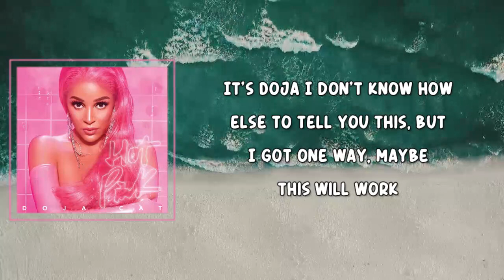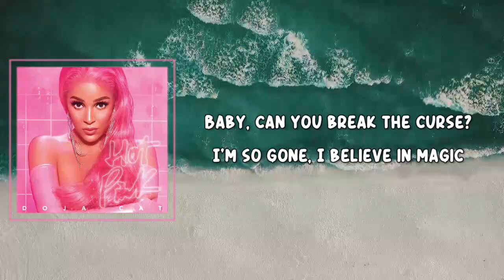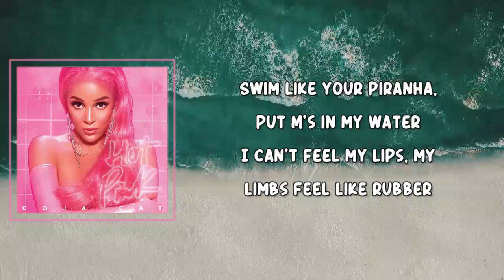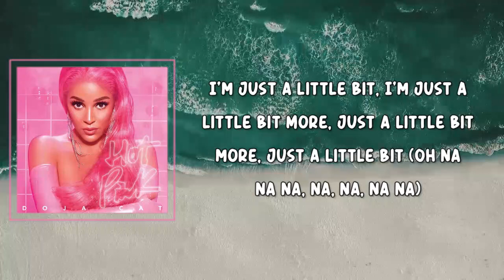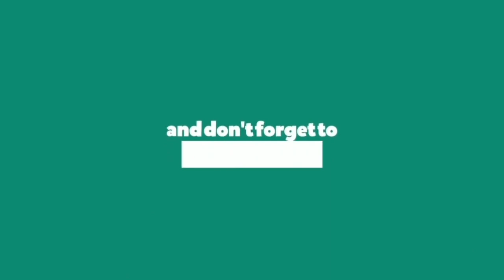Doja Cat - Addiction Lyrics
Addiction by Doja Cat
Album: Hot Pink

Addiction Lyrics:

It's Doja
I don't know how else to tell you this, but
I got one way, maybe this'll work
You just gotta listen closely to me
I need you, me, us
Addicted, uh

I am addicted, a little
Under the influence, a little
And it makes me want to dance, a little
An itch I just can't scratch, addiction

I got such a pretty body
Feels prettier when I'm a mess
And I just like to call him daddy
'Cause the first one had up and left
And you can relate to broken girls
I've been a day without it, I'm proud of myself
Baby, can you break the curse?
I'm so gone, I believe in magic
You can relate to broken girls

Look
I'm just a little bit, I'm just a little bit (Oh na na na, na, na, na na)
I'm just a little bit, I'm just a little bit
More, just a little bit more, just a little bit (Oh na na na, na, na, na na)
More, just a little bit more, just a little bit

Yeah, roll another hunnid
We could get that white girl lit like Madonna
Bitch, I ain't Gwen, but this shit is bananas
Sweating, make ya whole body drip like a sauna
Swim like your piranha, put M's in my water
I can't feel my lips, my limbs feel like rubber
Yeah, I came down, but I still need another
One under the tongue and then a little marijuana
They on the trees like koala